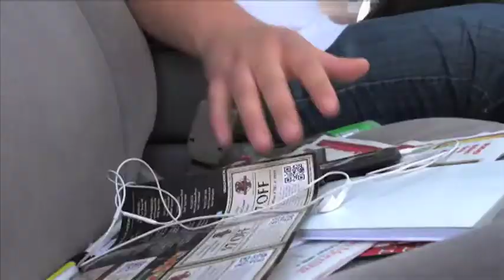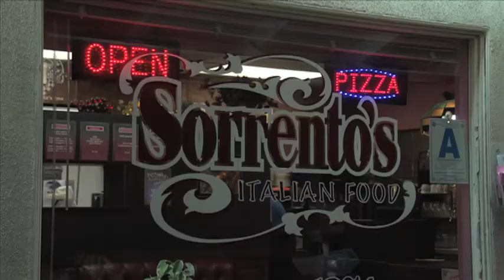Clogged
A student film Written, Produced, Directed and Edited by Westin Eehn and myself.